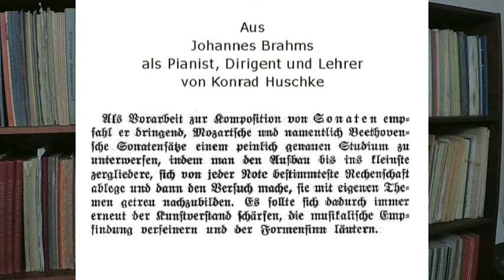The "Viennese Piano-School" – Does it exist al all?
Viennese Piano School. Part 1
Austrian pianist and professor at the University of Music And Performing Arts Vienna Manfred Wagner-Artzt explains the traditions of piano-playing and piano-teaching in Vienna.